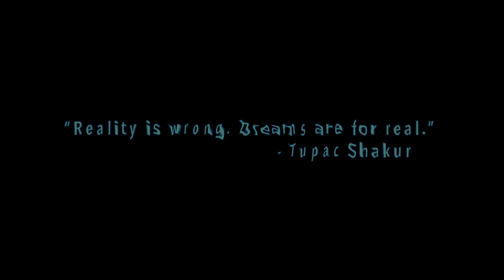Nazeer Art’aud - Into The Wild starring Nozzie Bear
Video Animation by: KXB Studio

After escaping brushfires in Australia, Nozzie Bear is now alone stranded at sea. Until one day, he stumbles upon a beautiful paradise.
Is it real? Or just a fantasy? Watch and find out.

Nazeer Art’aud IG: @nazeerartaud